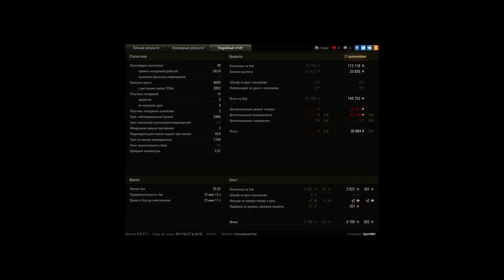об.260 хороший настрел